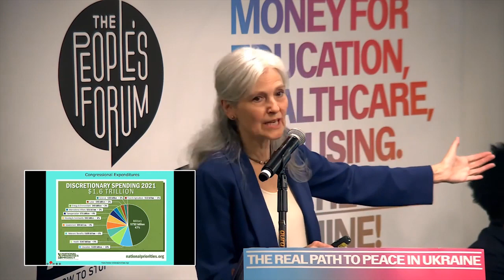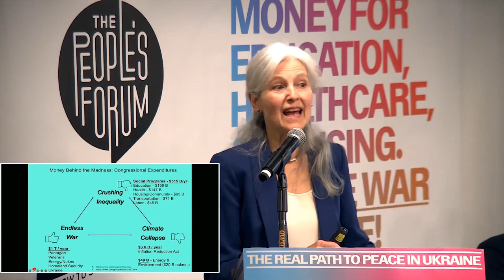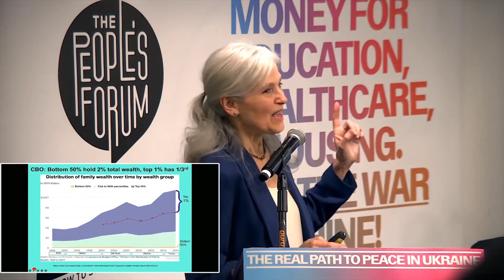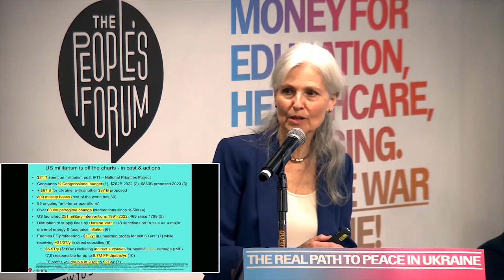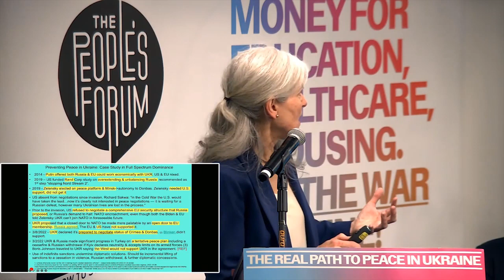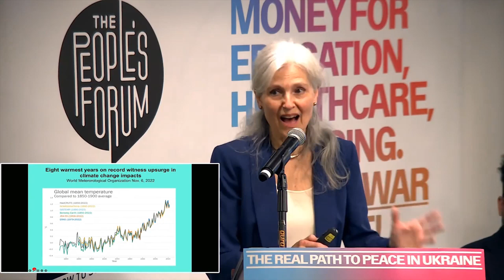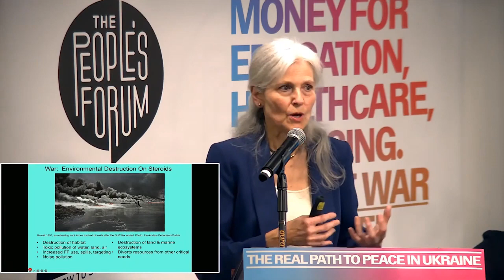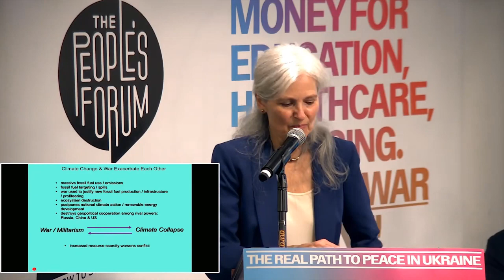The Real Path to Peace in Ukraine part 1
NEGOTIATIONS- YES! ESCALATION- NO!
This is an edited for TV version of a historic assembly that happened November 19th 2022 at the People’s Forum in New York City calling for a people’s movement to rise up for a negotiated settlement in Ukraine. The event was hosted by Manolo De Los Santos of The People’s Forum and featured many extraordinary speakers such as Medea Benjamin, Noam Chomsky, Jill Stein, Brian Becker, Vijay Prashad, & Eugene Puryear. We will be broadcasting excerpts of the event in multiple parts.

“The moment is now to inaugurate a new, multi-national, grassroots movement to advocate for the end to the current war in Ukraine. The stakes are too real and the dangers too great for the peoples of the word to remain on the sidelines. Anti-war forces in the United States and across the world may have different analyses of Russia, Ukraine, and this tragic war, but we can unite around one thing: there is no road to peace if US government policy remains to obstruct negotiations and send endless weapons into the war zone. We, people of conscience, are coming together to demand that there be a radical shift in the direction of US military and foreign policy. NATO expansion must end. Money must be spent on education, healthcare, and housing, not the war machine. We demand peace, not war. Join us!”

Speakers in this episode include:
Medea Benjamin, CODEPINK author of "War in Ukraine : Making Sense of a Senseless Conflict"
Noam Chomsky, Theoretical Linguist, author of "Manufacturing Consent" and more than 150 other books.
Jill Stein, Former Green Party Presidential Nominee

Thanks to the Co-Hosts: THE PEOPLE’S FORUM and The ANSWER Coalition